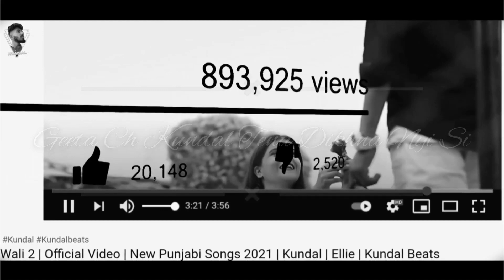Gal Dil Di | New Punjabi Songs 2022 | Lyrical Video | Kundal Beats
Kundal Beats Presents The Lyrical Of "Gal Dil Di " Song .

Song - Gal Dil Di
Singer/Lyrics/Composer - Kundal
Video - Pendu Banda Productions (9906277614)
Editing - Kundal
Female Lead - Himani Sharma
Publicity Design - Rishab Photo Phactory(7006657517)
Label - Kundal Beats
Digital Distribution - Ambala Productions

Stream Gal Dil Di on ;